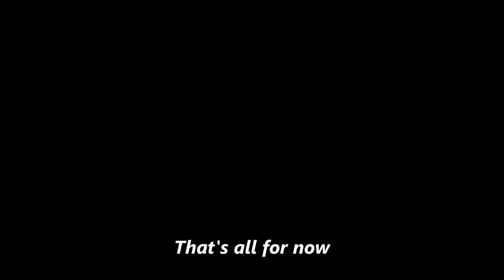I Really Loved Staying in This Neighborhood in Rosario, Argentina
The neighborhood in Rosario, Argentina, where we stayed during our visit was one of my favorites in all the cities where we've been so far.  Nestled between the neighborhoods of Centro and Pichincha, I'm not sure what this neighborhood is even called.  That said, I really loved my stay here and wanted to give you all a tour.  Come along!